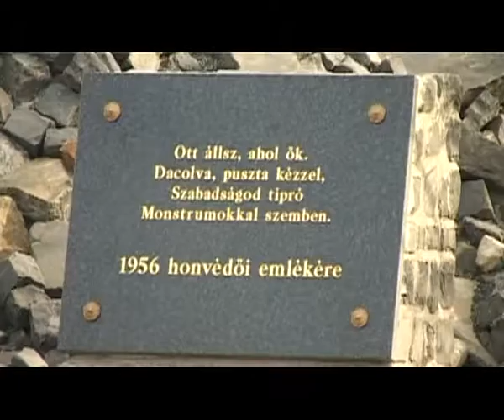Programok a Katonai Emlékparkban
Számos programmal kapcsolódik a Honvédség és Társadalom Baráti Kör székesfehérvári szervezete a 2013-as emlékévhez. Megemlékezés és gyermekeknek szóló pályázat is szerepel első negyedéves programjukban.